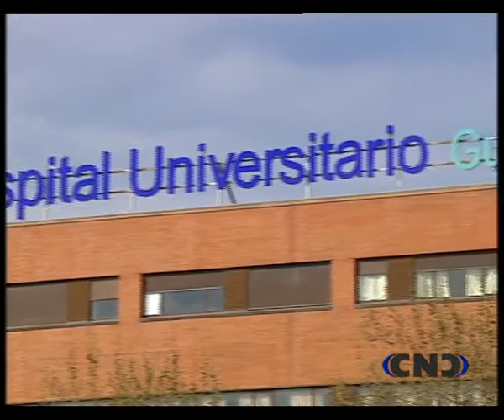VALERIO PARADA HOSPITAL Y OBRAS